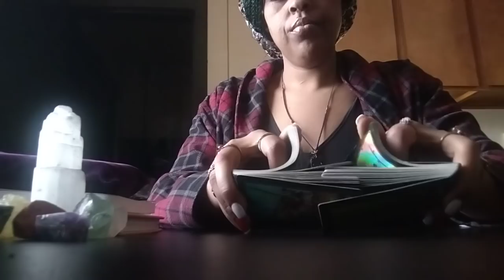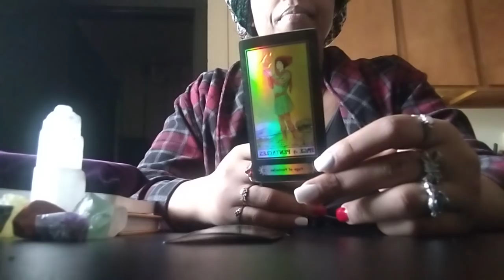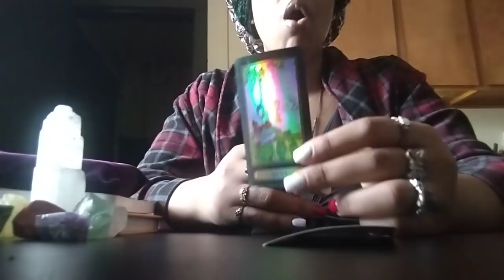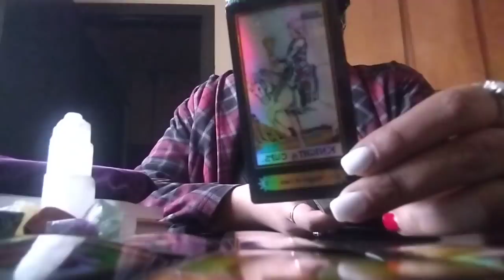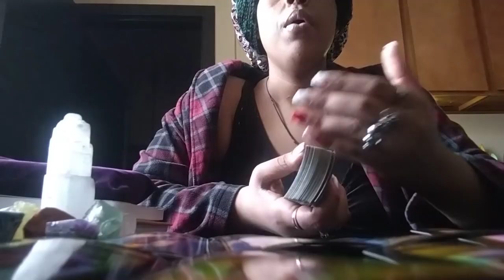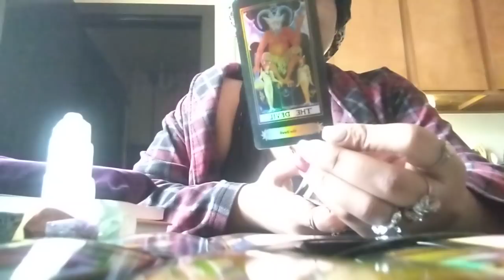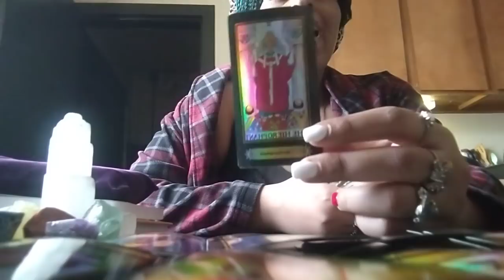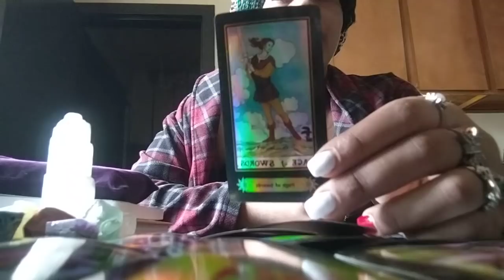🚨Deep😴Channeling‼️They're On Their Way To Jail After Being Caught In The🧐👀Act⚖️Will Be Served🚨